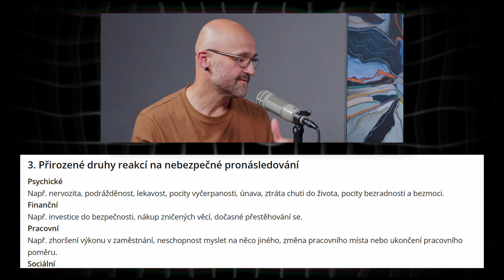DENISA PACIORKOVÁ - STALKING/4 - byla čím dál VÍC agresivnější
KOMPLETNÍ EPIZODA (1h 40min) & 💎BONUSOVÝ OBSAH

📚Autentický příběh několikaletého pronásledování dětskou lékařkou - série 5 rozhovorů VOL. 4

JAK DOPADL POSLEDNÍ SOUD - DOPADY STALKINGU NA OSOBNÍ A RODINNÝ ŽIVOT
✔️S jakým výsledkem dopadl poslední soud?
✔️Proč jsme posunuli poslední natáčení?
✔️Proč Denisa nechce říct více detailů?
✔️Proč by se člověk s posttraumatickou poruchou neměl “odpojit od světa”?
✔️Jak náročné je pro Denisu o tom všem mluvit?
✔️Co je a není cílem rozhovorů?
✔️Stalking a narušení osobního života
✔️7 oblastí osobního života, které stalking zabíjí
✔️Odpovědi na to, co jste nejvíce chtěli slyšet…

⏳ ČASOVÁ OSA
0:00:00 - Úvod
0:01:49 - Soudní řízení
0:30:41 -💎Bonusový obsah